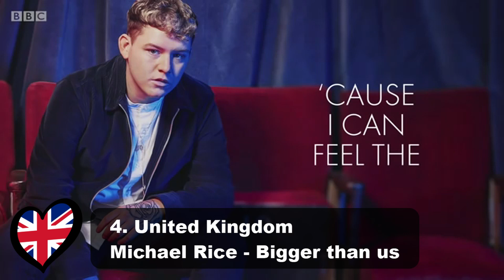TOP 13 SO FAR | EUROVISION 2019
Hi, everyone! This is my top 13 so far.